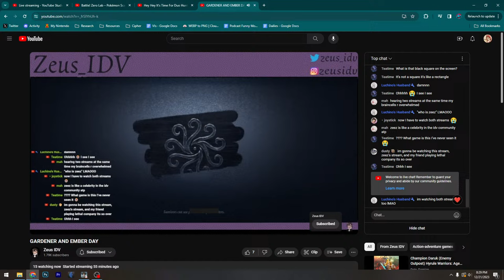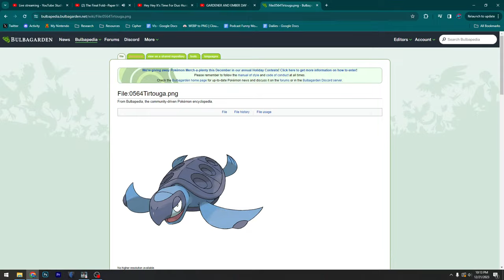Hey Hey It's Time For Duo Hunters!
Ignore the thumbnail I had no idea what to do for it so...